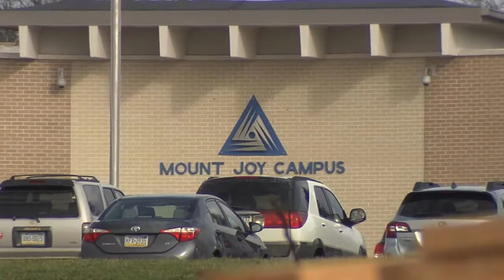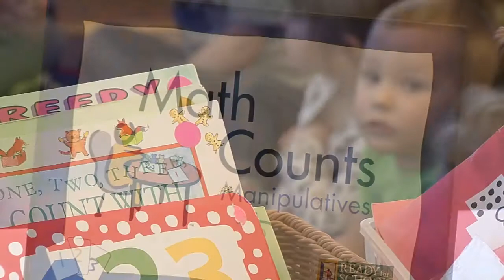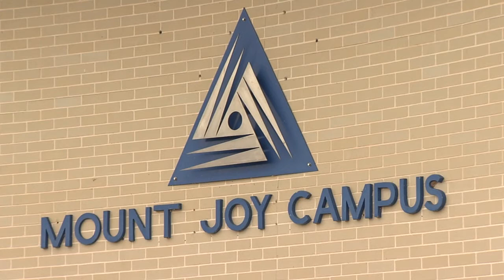Touring Career & Technology Center in Mount Joy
PA State Rep. Mindy Fee tours the Lancaster County Career and Technology Center in Mount Joy.  The school has approximately 50 different trades that students and adults can benefit from when starting a career.